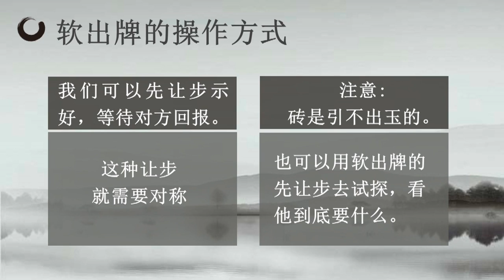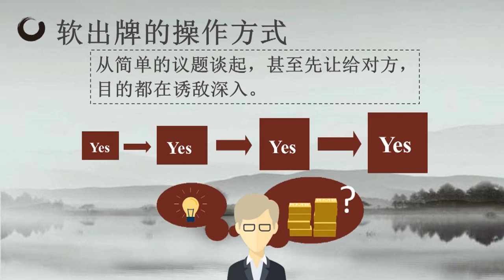決勝談判桌--第六講: 議題排列戰術 (軟出牌)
1. 風林火山｜劉必榮的致勝談判思維課

2. 將之卷｜從個人到團隊，職場必修領導力

3. 談判大師劉必榮｜跨文化溝通與管理，提升國際談判力

4. 談判大師劉必榮｜教你輕鬆成為「商戰談判」贏家

5. 談判大師劉必榮｜打破職場溝通障礙，提升內部談判力

3. 談判大師劉必榮｜打破職場溝通障礙，提升內部談判力

4. 和風公開課優惠
報名網址：